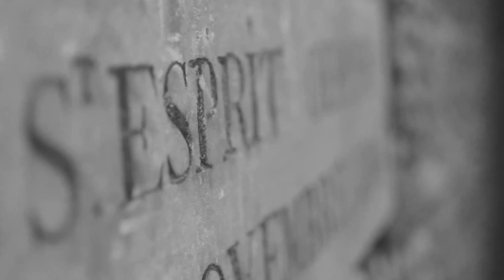Xican Brown & Sir Wryter | Catacombs (Prod: Crown) [Official Video]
Introducing the offical visual titled "Catacombs" cuts by DJ VENUM, edited by OUTER HEAVEN LTD, lifted off of the 17 joint full length LP by Crown of Grim Reaperz & Bask One of Beneath The Underground titled:

𝗨 𝗡 𝗗 𝗘 𝗥 𝗚 𝗥 𝗢 𝗨 𝗡 𝗗    𝗖 𝗥 𝗢 𝗪 𝗡

Availble worldwide 𝟮𝟮|𝟭|𝟮𝟮

150 x Orange Double Gatefold Vinyl + obi
150 x Black Double Gatefold Vinyl + obi

40 x Cloak Black Cassettes.
40 x Solar Flare Cassettes.
20 x Transparent Citrine Cassettes.

300 x 3 Panel Digi Packs with 22 page lyric booklet.

𝗙𝗘𝗔𝗧𝗨𝗥𝗘𝗗 𝗔𝗥𝗧𝗜𝗦𝗧𝗦

𝗖𝗥𝗘𝗗𝗜𝗧𝗦 & 𝗛𝗢𝗡𝗢𝗥𝗔𝗕𝗟𝗘 𝗠𝗘𝗡𝗧𝗜𝗢𝗡𝗦

Filmed | Edited: Outer Heaven LTD.